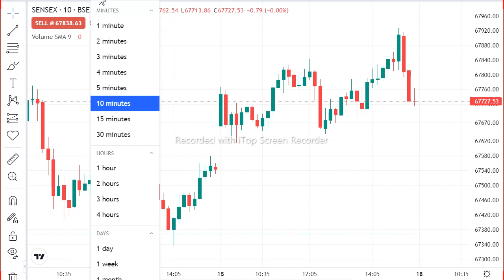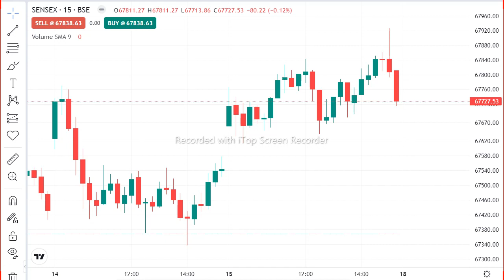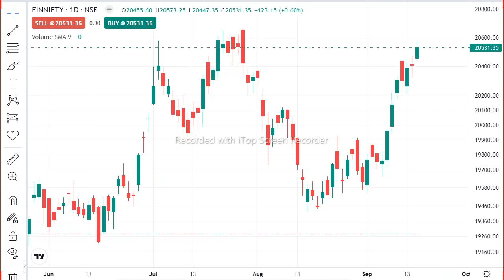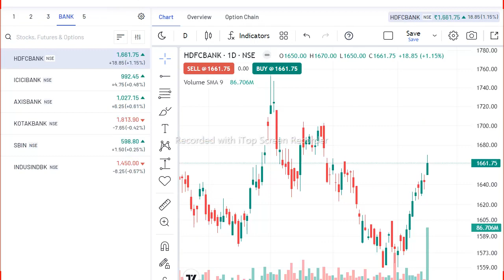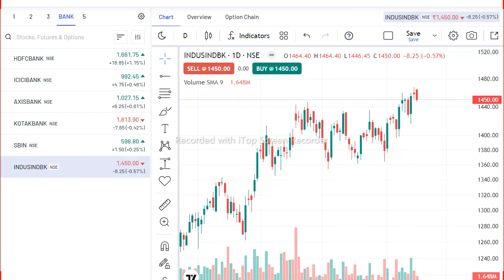sensex , banknifty , nifty50, HDFC , icic , AXIS , kotak , SBI , indusind